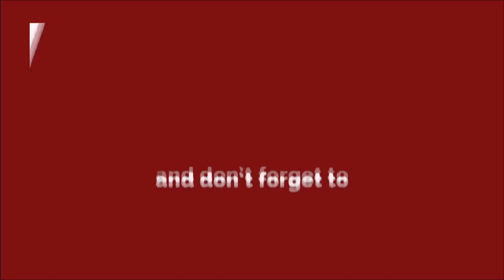Cricket Jagat - प्रेस कॉन्फ्रेंस में क्या कहा युवी ने? || APTV BHARAT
this video describes some old and famous records of yuvraj singh and what he said in his last press conference.